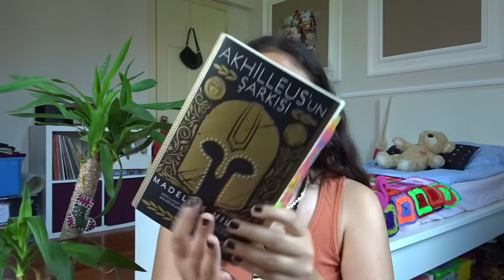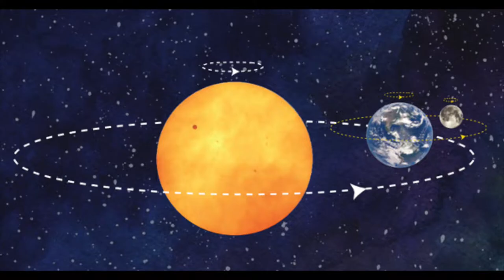yıl 2015 ve "haziran favorilerim" çekiyorum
benden sıkılmadıysanız aşağıdaki platformlara beklerim:
letterboxd: zaynepserdaro
zamanlar:
0:00 - merhabaa
0:42 - favori filmlerim
1:31 - favori şarkılarım
2:40 - favori kitaplarım
4:30 - favori dizilerim
8:43 - favori "diğer" şeylerim
10:18 - görüşürüz :)